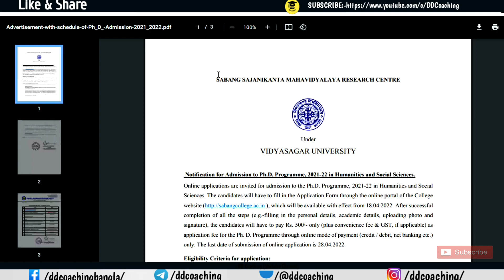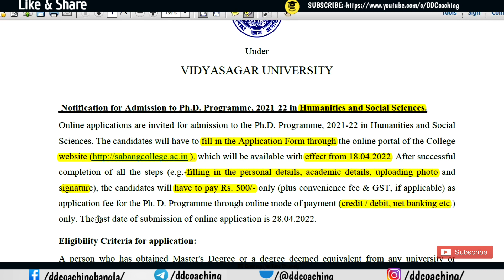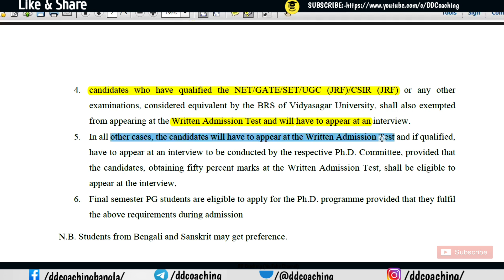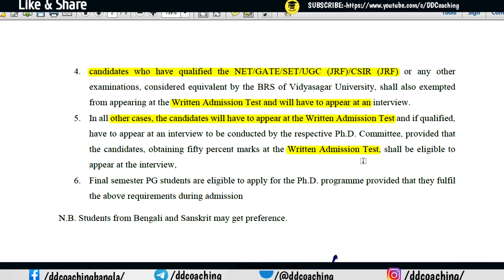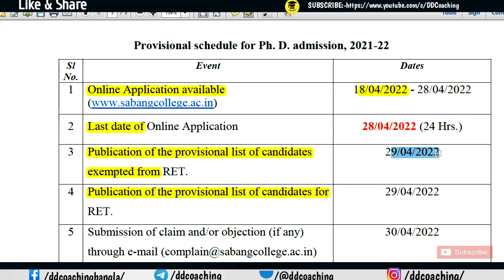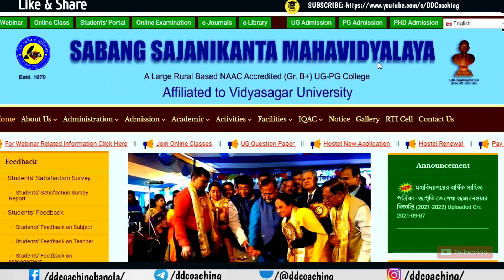Latest phd admission notification 2022 | SABANG SAJANIKANTA MAHAVIDYALAYA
PhD Admission 2022: Some research-based programs such as  Ph.D. Programs offered by vidyasagar University, West Bengal. The notification about  Ph.D Admissions 2022 .